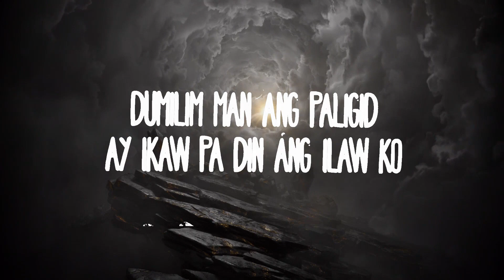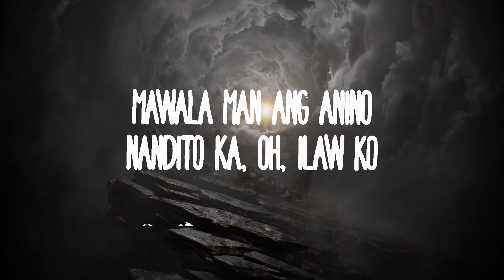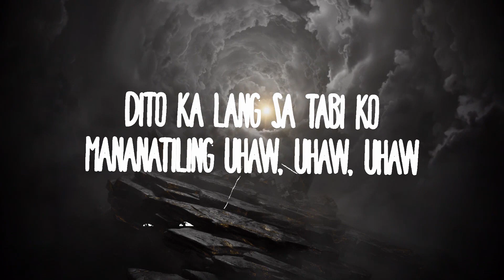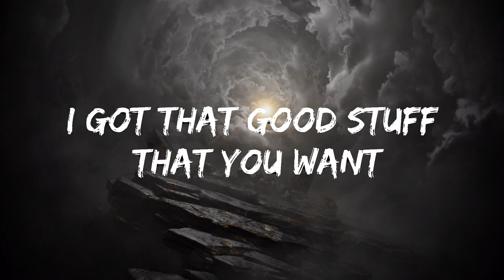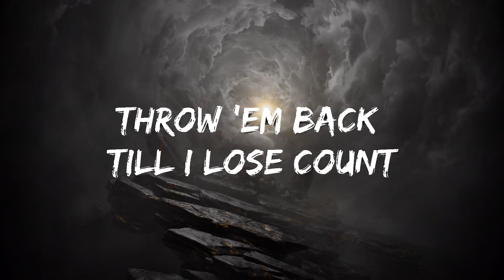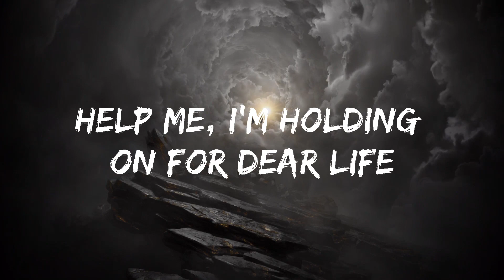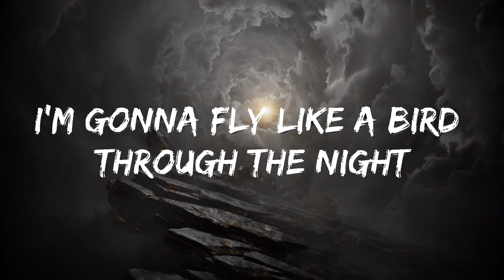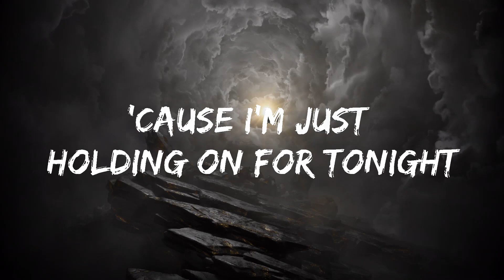【Playlist】 Dilaw - Uhaw ||Positive Vibe Realm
Dilaw - Uhaw
» Descargar:

(Lyrics):
[Verse 1]

[Pre-Chorus]
Oh-oh-oh-oh-oh-oh, oh-oh-oh-oh-oh

[Verse 2]
Hindi na mapakali
Puso'y nagmamadaling

[Pre-Chorus]
Oh-oh-oh-oh-oh-oh, oh-oh-oh-oh-oh

[Interlude]

[Bridge]
Nauuhaw, naliligaw
Nanliligaw, humihiyaw
Nauuhaw, sumisigaw

[Outro]
Mananatiling uhaw,
uhaw, uhaw

Uhaw